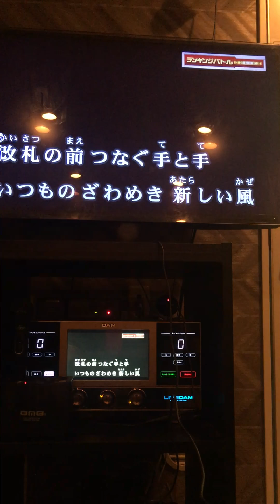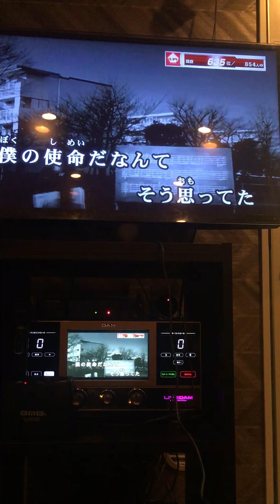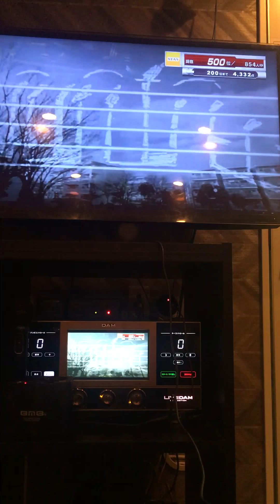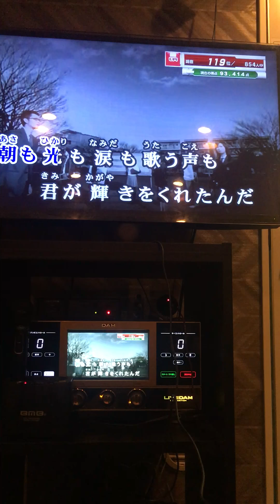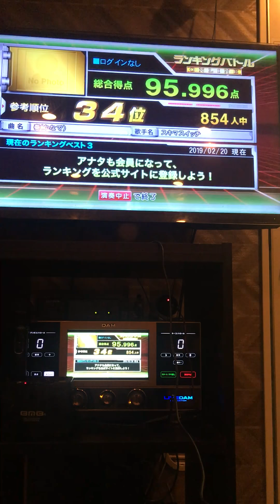スキマスイッチ 奏 歌ってみた/Japanese Karaoke ~Kanade~ with nationwide competition